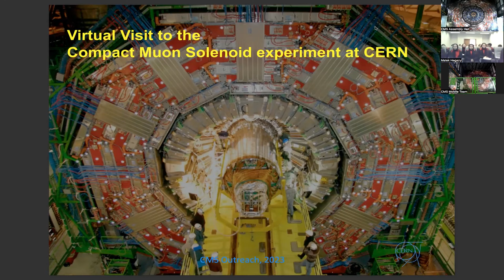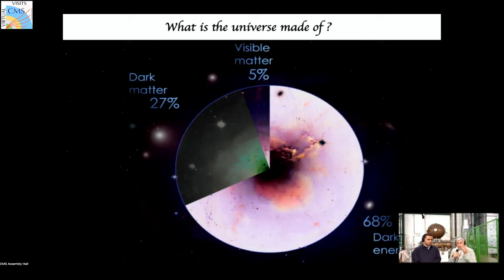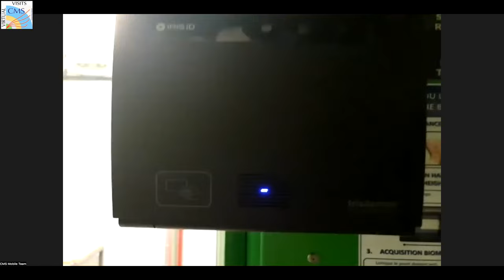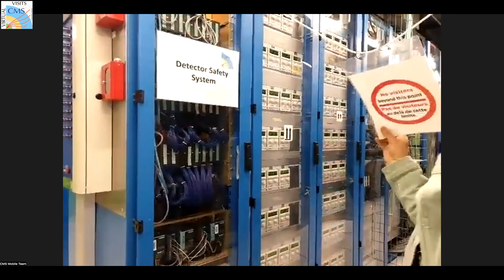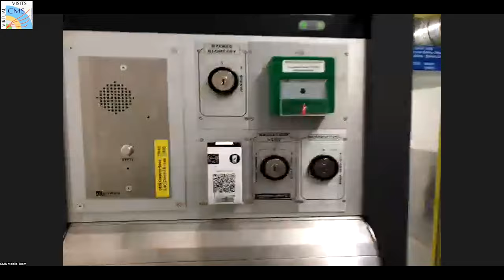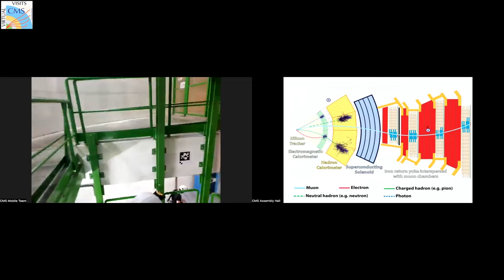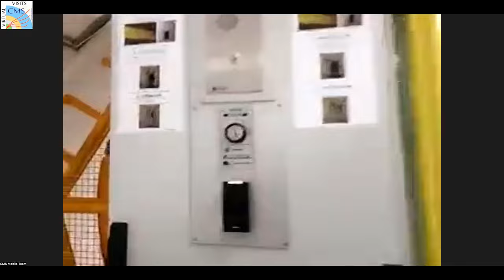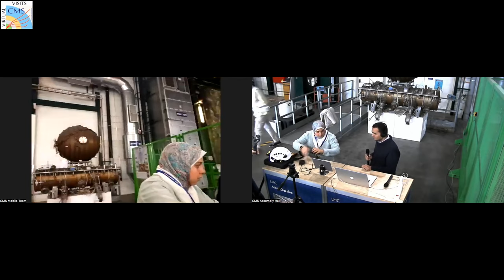CMS Virtual Visit from Egypt, 2023.03.08.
Guides:  Muhammad Muhammad (CMS Assembly Hall)
               Zoltan Szillasi  (CMS Assembly Hall)
              Reham Aly (CMS Mobile Team)